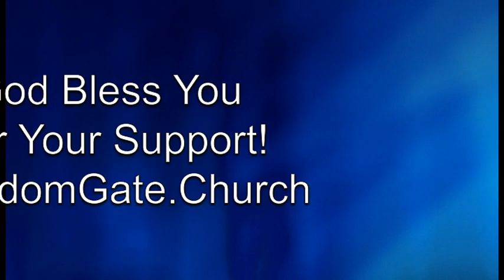KingdomGate Bible Study - (A Call For Boldness) - Wilson, Pence & Reblin - 04/19/23